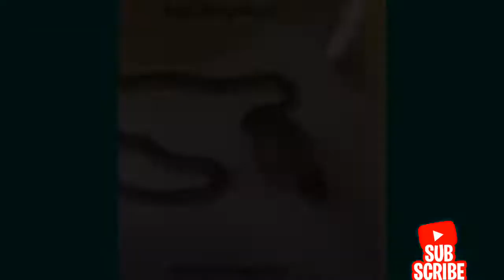OMG Snakes Can Be Cute Too - Funny Snake Video 2021 - Cute baby snakes